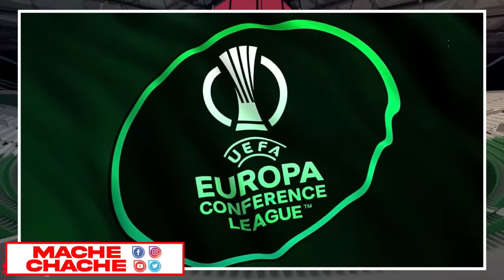GUY PHILIPE JWENN POUVWA VRE MANIFESTASYON PRAL GAYE NAN TOUT PEYI A